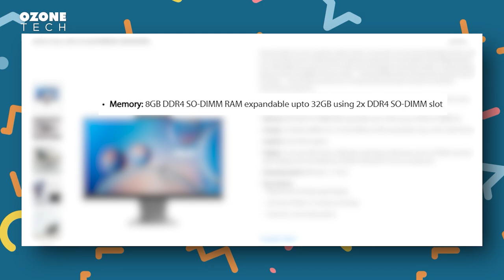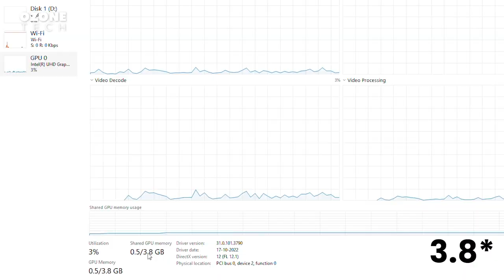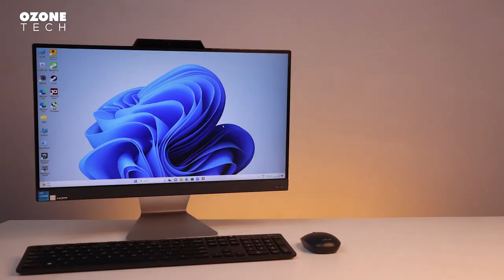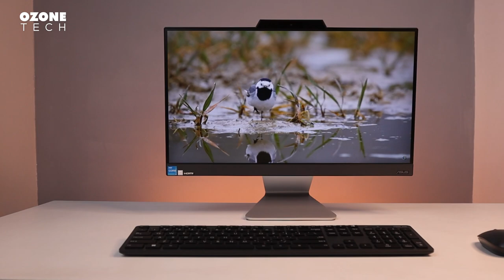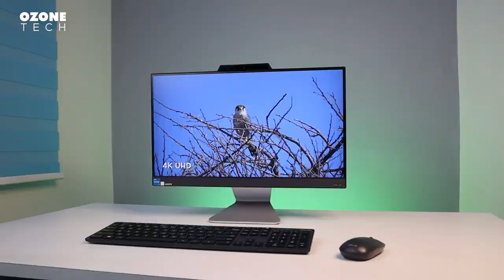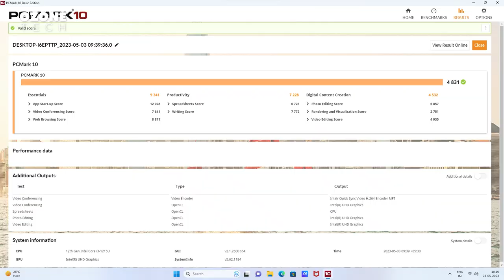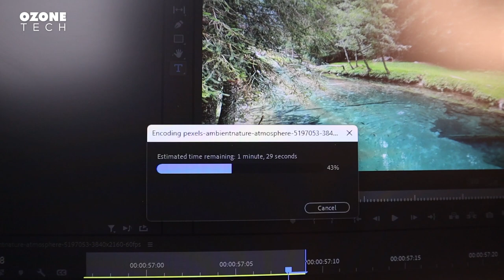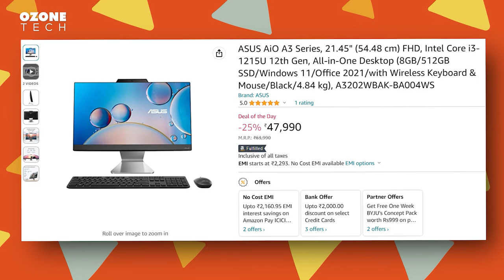ASUS ALL in One PC (2023) - Unboxing & Review 2023 | Best AIO under 50000 in 2023 for study, office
💻ASUS AiO A3 Series Intel Core i3-1215U 12th Gen

💻ASUS AiO A3 Series, 21.45" Intel Core i5-1235U 12th Gen

💻ASUS AiO A3 Series 23.8" Intel Core i5-1235U 12th Gen

✅New Asus Intel 13th Gen Laptops✅

💻ASUS Vivobook 16 (2023) Intel Core i5-13500H 13th Gen, (16GB/512GB SSD/Intel Iris Xᵉ

💻ASUS Vivobook 15 (2023) Intel Core i5-13500H 13th Gen, (16GB/512GB SSD/Intel Iris Xᵉ

💻ASUS Vivobook 15 OLED (2023), Intel Core i5-13500H 13th Gen, OLED (16GB/512GB SSD/Intel Iris Xᵉ

💻ASUS Vivobook 16X 2023, Intel Core i5-13500H 13th Gen, (16GB/512GB SSD/NVIDIA Geforce RTX 3050 4GB

💻ASUS Vivobook 16X 2023, Intel Core i9-13900H 13th Gen, (16GB/1TB SSD/NVIDIA Geforce RTX 3050

💻ASUS Vivobook Pro 16 OLED 2023, Intel Core i5-13500H 13th Gen, 3.2K 120Hz, (16GB/512GB SSD/NVIDIA GeForce RTX 4050

💻ASUS Vivobook S 15 OLED (2023), Intel Core i5-13500H 13th Gen, 15.6" 2.8K 120Hz OLED,(16GB/512GB SSD

💻ASUS Vivobook 15 (2023), Intel Core i3-1315U 13th Gen, (8GB/512GB SSD/Integrated Graphics

💻ASUS Vivobook 15 (2023), Intel Core i5-1335U 13th Gen, (8GB/512GB SSD/Intel Iris Xᵉ

💻ASUS Vivobook 15X (2023), Intel Core i5-1335U 13th Gen, (16GB/512GB SSD/Iris Xᵉ Graphics

💻ASUS Vivobook 15X OLED (2023), Intel Core i5-1340P 13th Gen, OLED, (16GB/512GB SSD/Iris Xᵉ Graphics

👉 For Jaipur/Rajasthan AUDIENCE 👈

💻Jaipur Computer Maarkeet | DIGITAL DREAMS💻
HP | Dell | Lenovo | Asus | Avita | Acer Brand Stores
📌Address - 1st Floor, Gaurav Tower, Malviya Nagar, Jaipur, Rajasthan 302017

HELP TO GROW US 👇

all in one pc gaming
all in one pc price
all in one pc gaming test
all in one pc vs desktop
all in one pc unboxing
all in one pc review
all in one pc vs desktop computer
all in one pc under 50000
asus all in one pc unboxing
asus all in one pc gaming test
asus all in one pc ssd upgrade
asus all in one pc gaming
asus all in one pc ram upgrade
asus all in one pc i3
asus all in one pc review
asus aio v241
asus aio pc
asus aio a3 series unboxing
asus aio gaming test
asus aio unboxing
asus 13th gen unboxing
asus 13th gen laptops
asus 13th gen computer
asus i5 13500H
asus vivobook 16x
asus vivobook 16 Review 2023
ozone tech
ozonetech
best aio in 2023
best aio under 50000
best aio for study